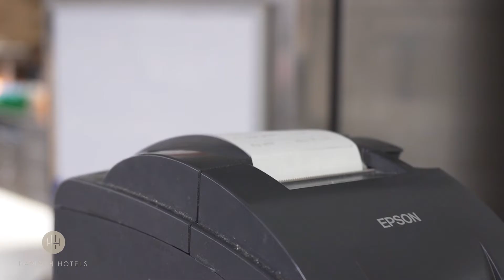Dich bringt nichts so schnell ins Schwitzen?...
…zeige uns Deine Superkraft!

Deine Neugier ist geweckt?